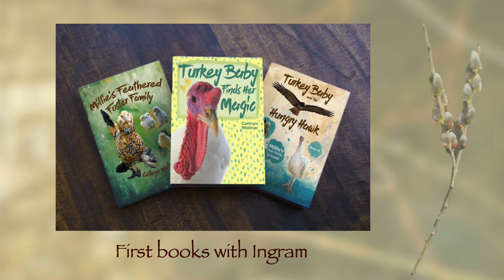Facing the Red Lions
Originally presented July 18th, 2021
Guest Speaker: Cathryn Wellner

Red lions lurk in everyone's life. They snarl when you dare try something new. They roar when you fail. They attack when you persist in following your own path. Using a Persian folktale to explore the role of red lions, Cathryn Wellner will introduce some ordinary people who are inspiring lion tamers and share how she tames her own red lions.

Cathryn Wellner's entire professional life has centered around storytelling. She has been a teacher, school librarian, traveling professional storyteller, and story-based community development consultant in the U.S. and Canada. In retirement she has pursued storytelling through writing and photography. In June 2021 she and her partner, Robin Jarman, emigrated to Australia to be near family, add to their stories and continue taming their red lions.